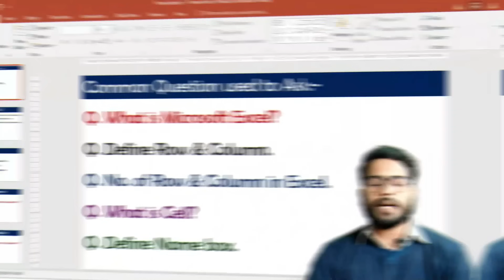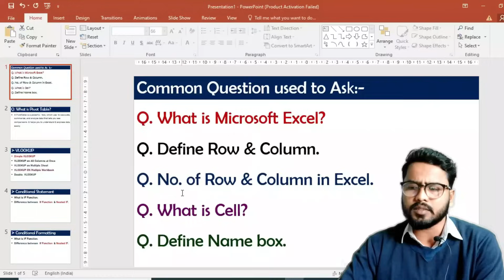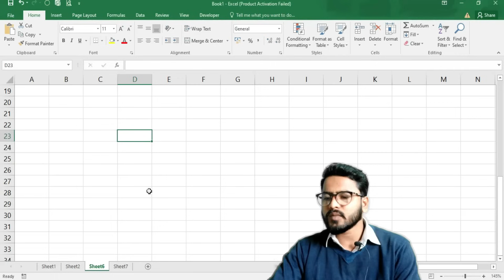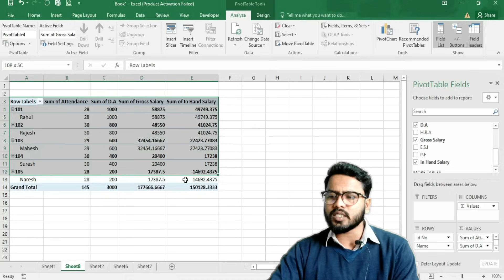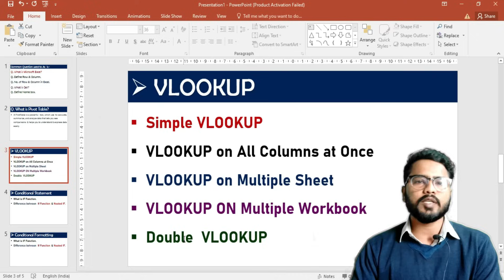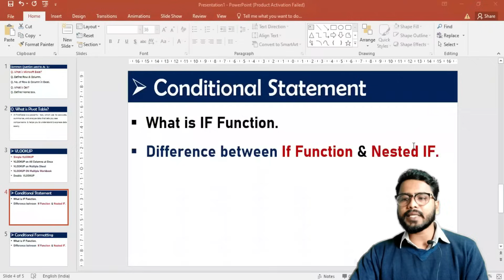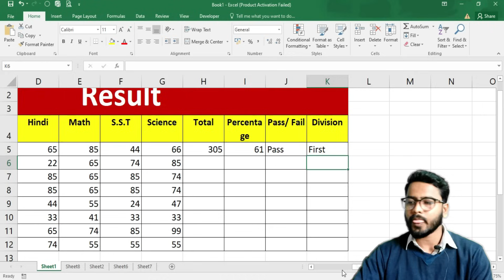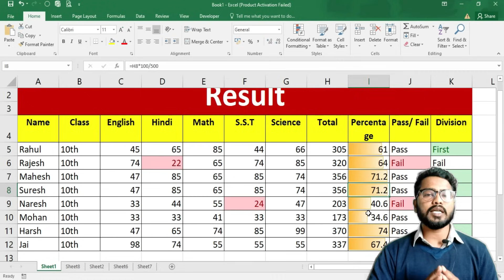Interview Questions & Answer for Excel || excel interview questions [Hindi]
we will prepare all those excel question, which is mostly asked in interviews.
This video would be very helpful for all excel users.
😊👇⏬ Products I Use and recommend you ⏬👇😊
1) Excel Interview Question and Answers

2) ASUS Vivobook 15 Laptop:

3) Sony Alpha camera for Video and Photo Shoot

4) Keyboard Mat for Keyboard Shortcuts

5) Boya wireless Mic

6) Boya Wired Mic
to prepare your self for excel interview, watch this complete video and get all the questions with answer or solution.